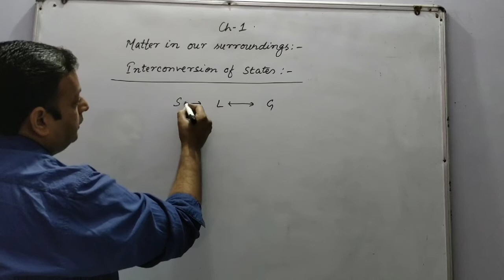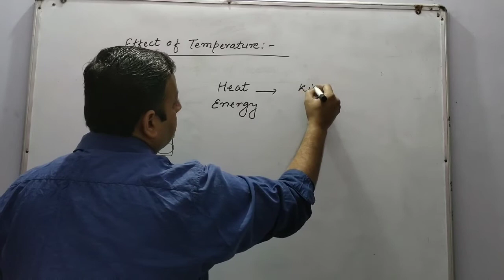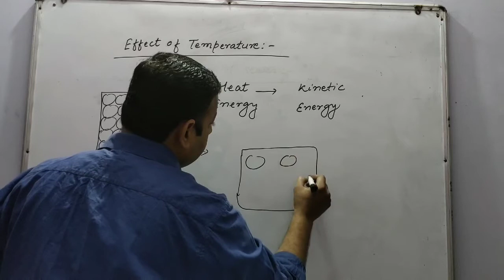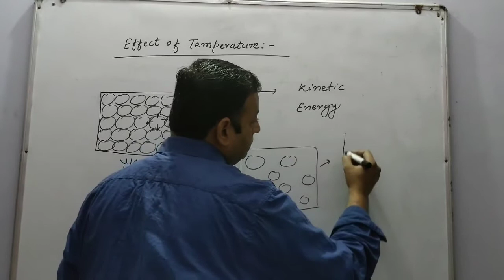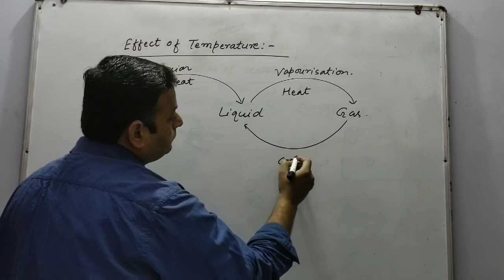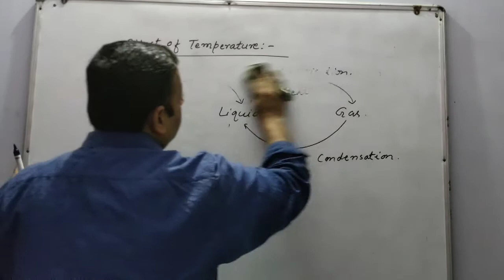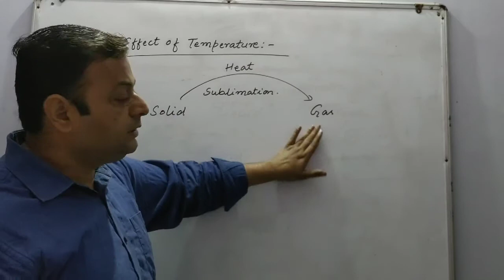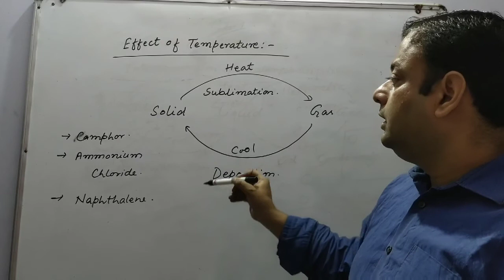Interconversion of states of matter